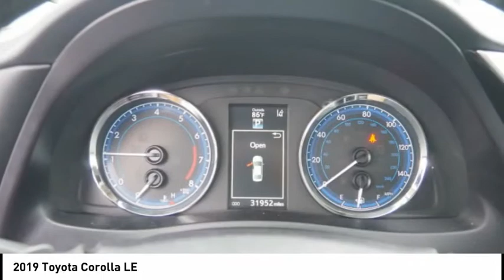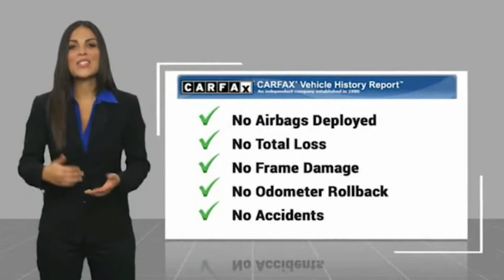2019 Toyota Corolla LE Used 12708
Massey Toyota
4760 Hwy 70 W

Looking for the right vehicle? Today could be your lucky day. this 2019 Toyota Corolla could be yours.